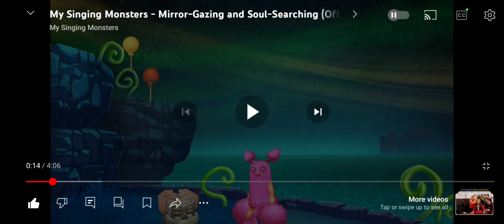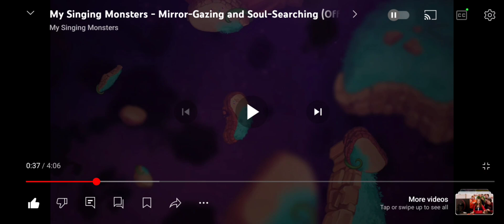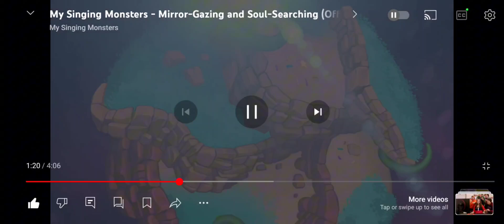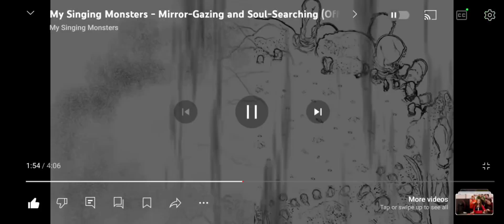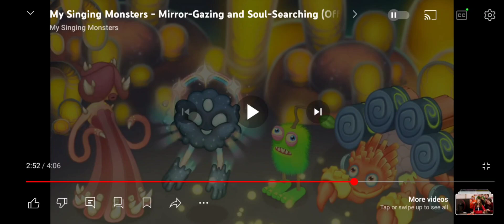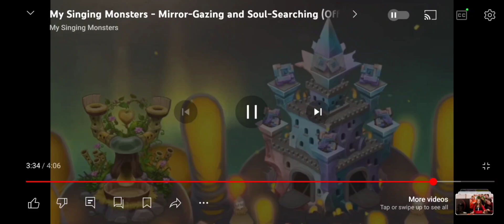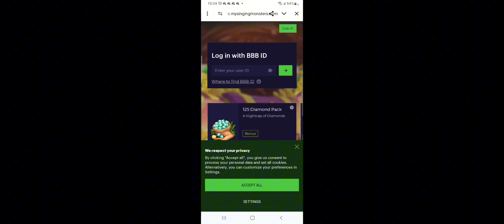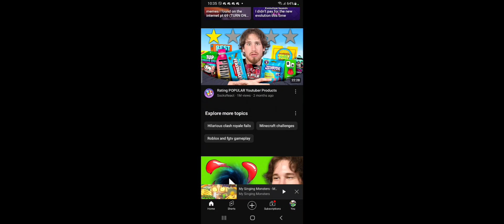New element TitanSouls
Rare or epic Monculus looks kinda like the new element